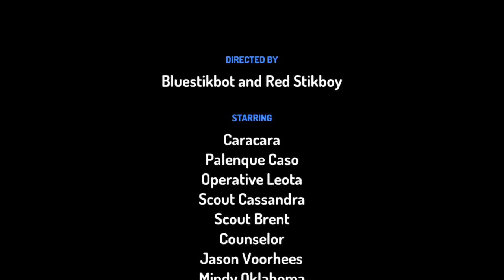Friday the 13 by blue and Redstikbot